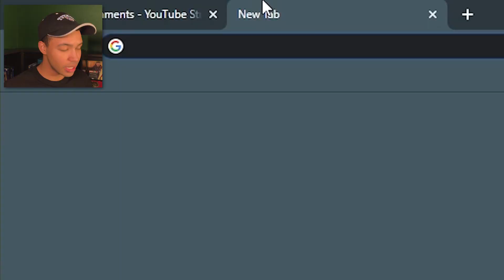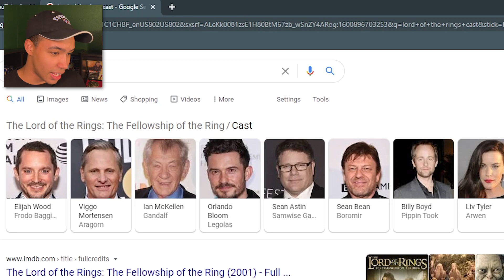The Fellowship of the Ring is an Amazing Beginning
Let's talk about the first movie in the GREATEST film trilogy ever made!

At the end of the day, you're never going to be happy if you try to live pleasing others. Never pretend to be someone you're not because others don't like who you truly are.
Be stupid, be creative, be yourself.

-King